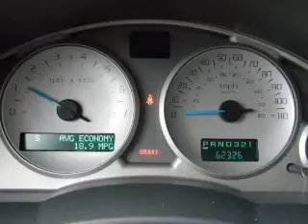2004 Buick Rendezvous - Fullerton CA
Year: 2004
Make: Buick
Model: Rendezvous
Trim: CXL Sport Utility 4D
Engine: 6 cylinder 3.4 Liter
Transmission:
Color: Black
Mileage: 62326
Address:
1100 South Euclid